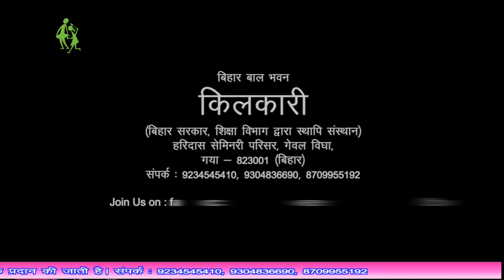Raag yaman 2nd day of music class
Sandeep Kumar Sinha
Kilkari Bihar bal bhawan gaya
Online summer camp 2020